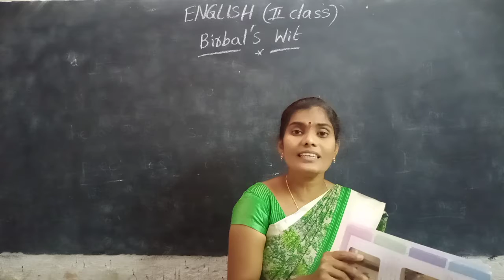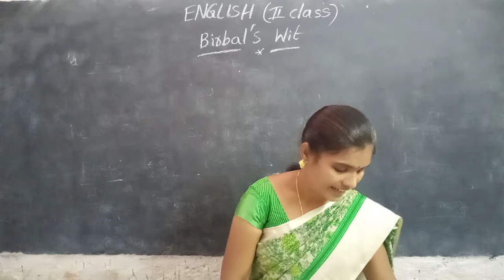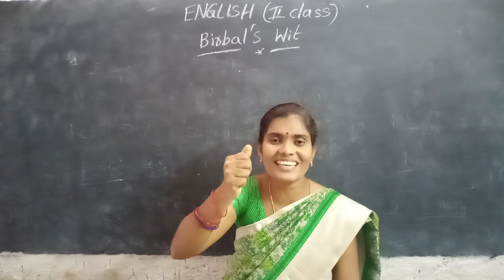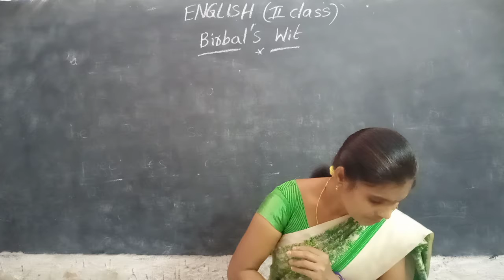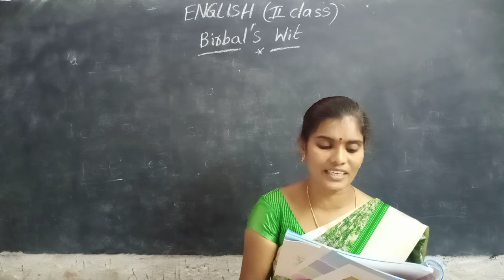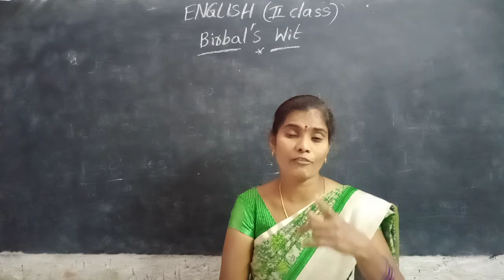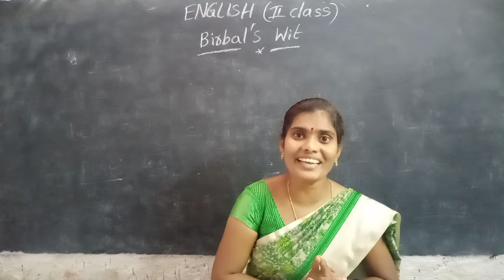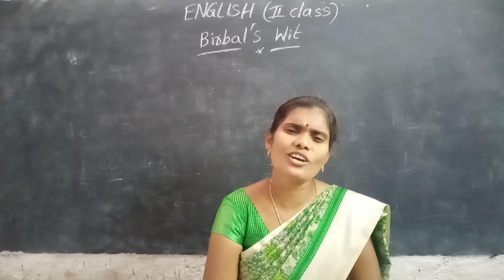2nd class English BIRBAL'S WIT